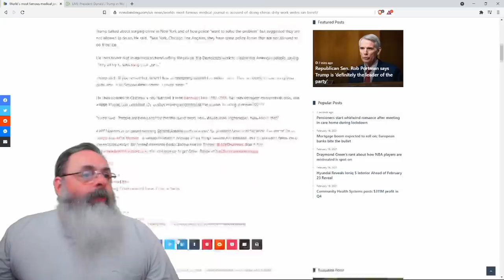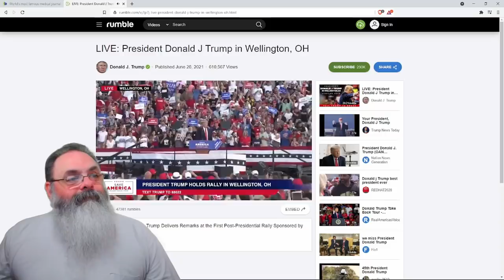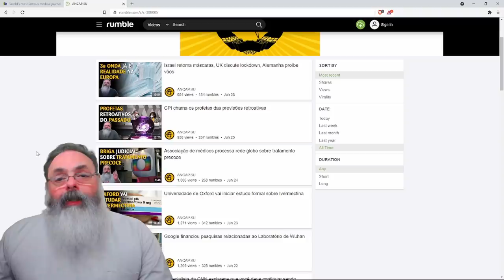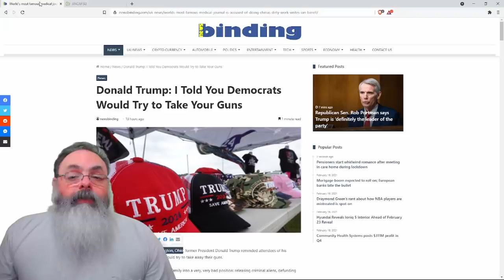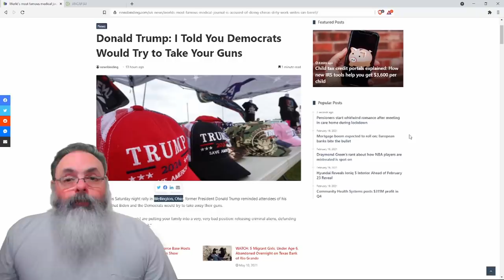Trump faz enorme comício em Ohio, com transmissão ao vivo pelo Rumble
Ajude o canal:

16vmNcrA4Mvf7CaRLirAmpnjz1ZH3bWNkQ (Bitcoin)
LSCnrubCVcpuLrGTTLMqpwRTXvYz7vMbbA (Litecoin)
0x28aec946919c70e5e25d7c6785ede7622278b463 (Ethereum)
nano_1s6i6xwujzqnmie8nc3x8rfumdnebpsd6h4cp9wgkcpk4eb1xn5u7n48ok5b (Nano)
0x1302536c28695e47aaedd020aaf39f500cf6c22f (BNB)